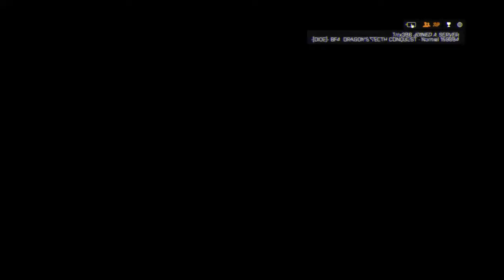Battlefield 4: The Fight for A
Nice little battle for A. In the end, we never did get the flag haha.